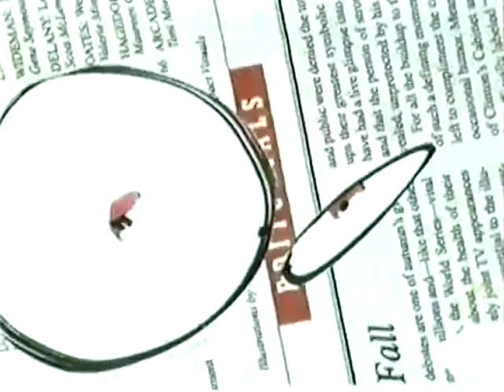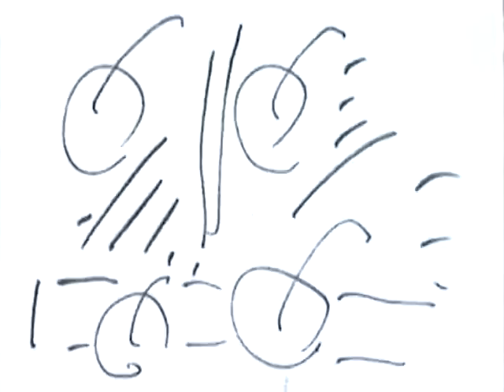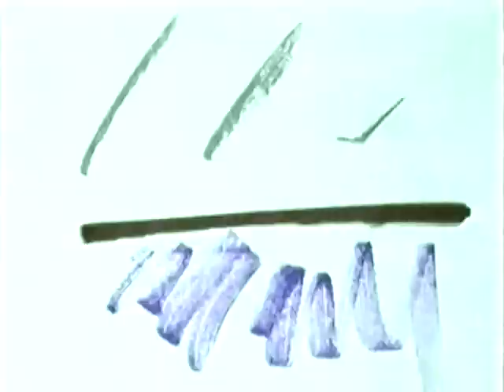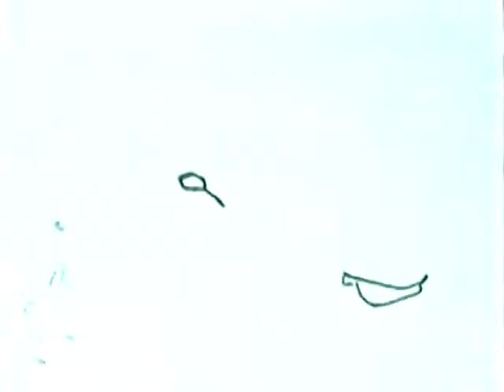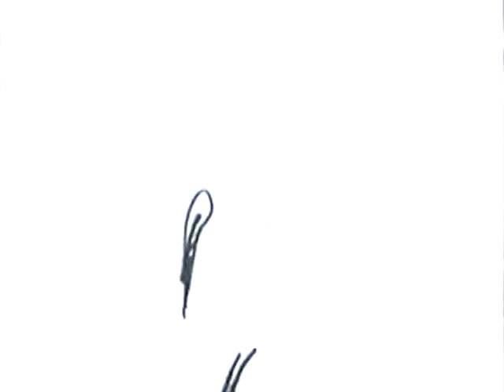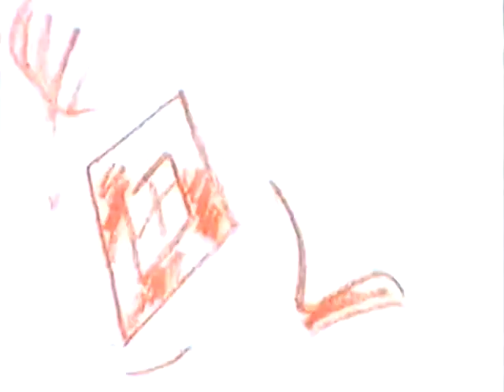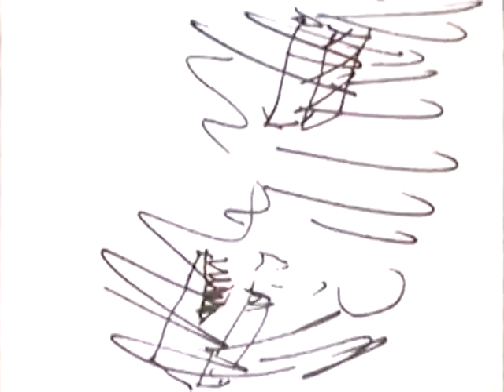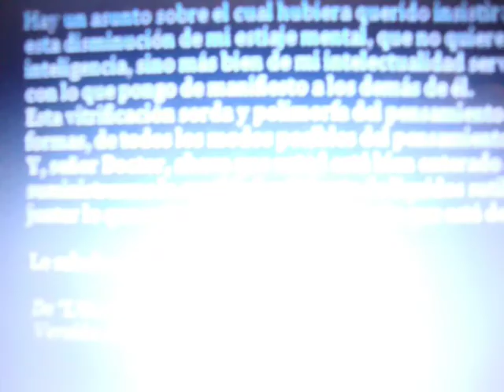WARNES ·· IMPRO || 4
sonidos de WARNES 2010 ··
impro ++